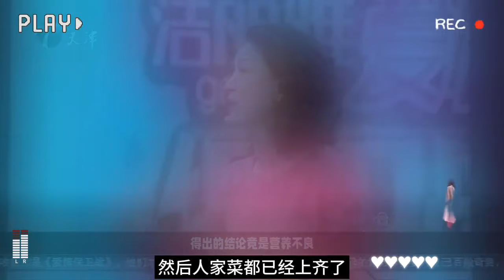《愛情保衛戰》：懵圈！作精女現場惹塗磊氣的塗磊當場發飆！小夥趕緊甩了她！情感